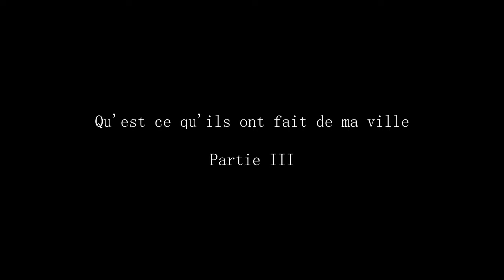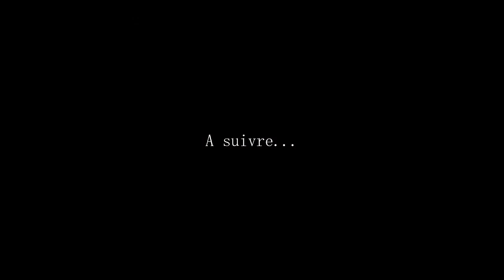Donnons la parole aux carolos - Eric Castaner - Le Mistral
Qu'est ce qu'ils ont fait de ma ville?
Evolution Magnétique

Partie 3 Donnons la parole aux carolos

Eric Castaner - Le Mistral

Ma ville m'appartient !!!

Réalisation: Louis Strike
Producteur: Marc Bazin
Montage: Strike Vidéo Concept
Prise son/image: Louis Strike / Marc Bazin